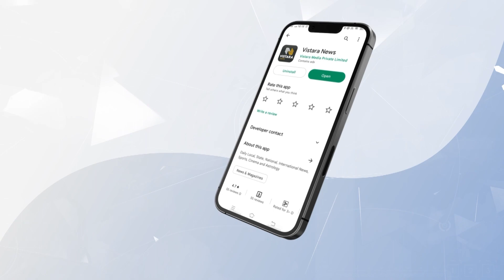ಪುತ್ರನ ಜೊತೆ ಲಕ್ಷ್ಮೀಗೆ ನಮಸ್ಕರಿಸಿದ ನಿಖಿಲ್ | Varamahalakshmi Pooja At HD Kumaraswamy House |VistaraNews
ಮಾಜಿ ಸಿಎಂ ಎಚ್.ಡಿ.ಕುಮಾರಸ್ವಾಮಿ ನಿವಾಸದಲ್ಲಿ ಇಂದು ಶ್ರದ್ಧಾ ಭಕ್ತಿಯಿಂದ ವರಮಹಾಲಕ್ಷ್ಮೀ ವ್ರತ ಆಚರಿಸಲಾಯಿತು.

ಪುತ್ರನ ಜೊತೆ ಲಕ್ಷ್ಮೀಗೆ ನಮಸ್ಕರಿಸಿದ ನಿಖಿಲ್ | Varamahalakshmi Pooja At HD Kumaraswamy House | Vistara News